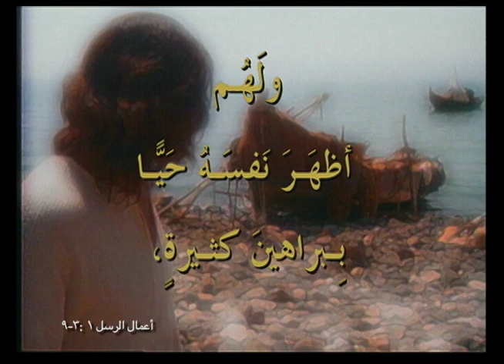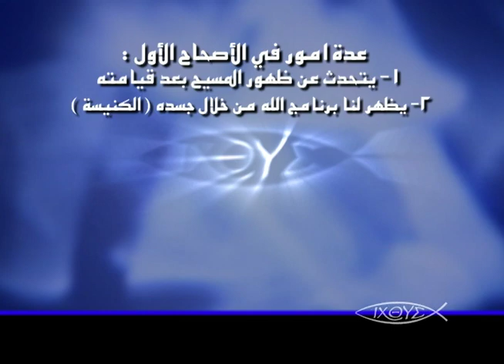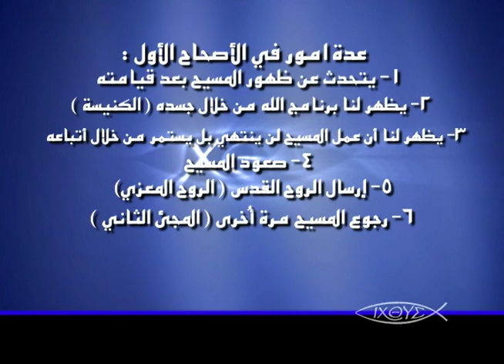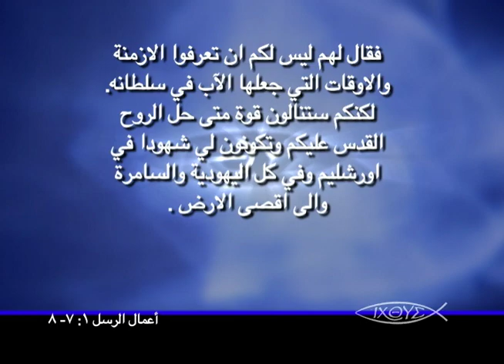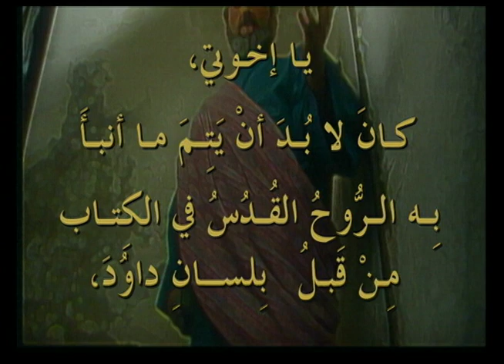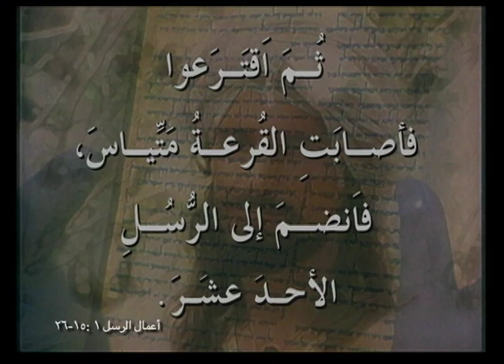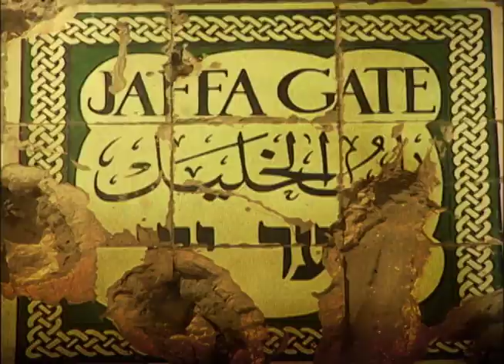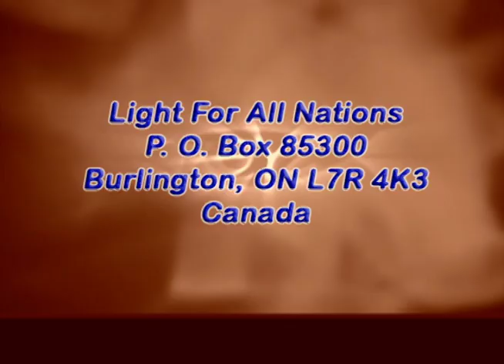برنامج الكنيسة الاولي - حلقة 02 - إنتظار و إختيار و إرسال